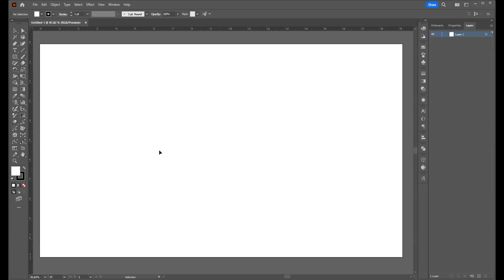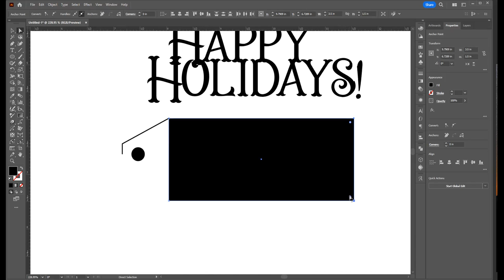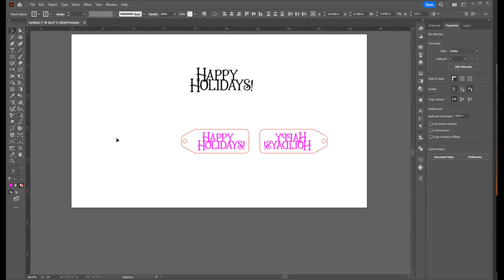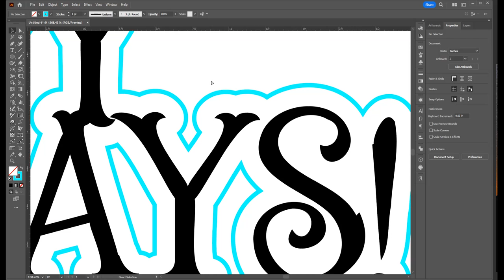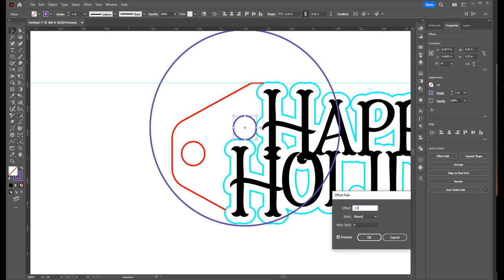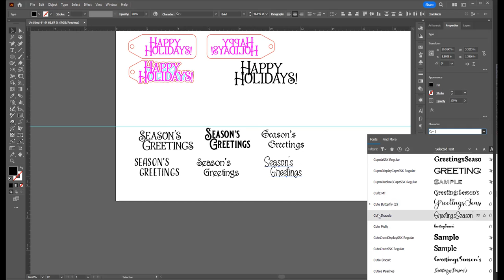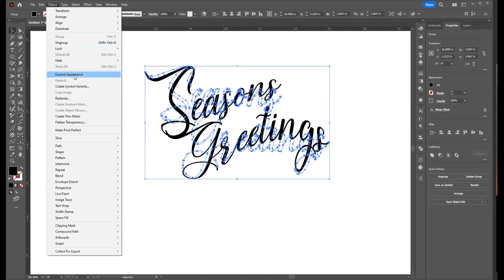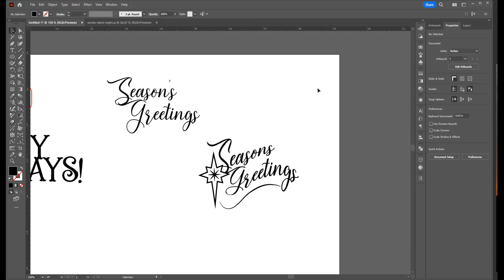Design a Gift Tag Ornament with Adobe Illustrator - Warp Tools on Text - Christmas Ornament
Weekly session focusing on making a gift tag ornament and using Adobe Illustrator's warp tools. Discuss design, show how to create designs, and show functionality of Adobe Illustrator. Combine use of designs with laser cutters, engravers, print projects, and more.

If you're unsure on what to design or how, these videos help with explaining tools and functions in a designer style, not textbook. A lot are one hour long, because of explaining the use, where some are just a quick example video for a specific technique.

Genevieve has been a digital designer since 1996, and has run her own design firm since 1998. With over 20 years under her belt, she knows many techniques, and can help troubleshoot on design ideas as well. Sometimes knowing how isn't as important as coming up with a design idea.

More videos available on the channel @GKDesignHaus